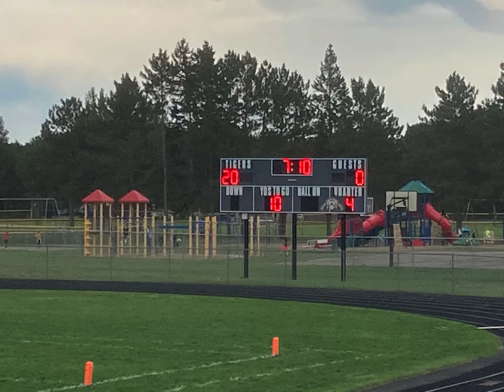7th grade Football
Watching our grandson play football!  They really improved over the year!